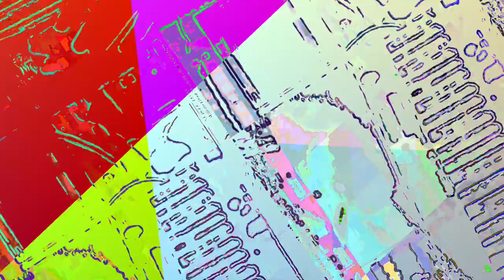[EPILEPSY WARNING] Movie 23 06 13 14h14m36s